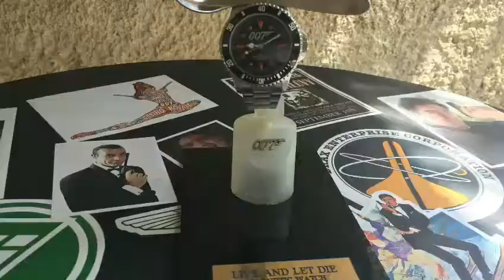Montre Rolex Vivre et Laisser Mourir 1973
Vivre et Laisser Mourir 8 ème Opus de la Saga Bondienne et le film est sorti en 1973 .

Dans le films Bond explique a M que tirer la tige sur cette montre Rolex ordinaire ,active un champ magnétique hyper intensif et assez puissant pour même détourner le chemin d'une balle à longue portée. Mais bien sûr ,bond l'utilise , à la place ,pour fouetter une cuillère de soucoupe de café déclaration tasse de M et plus tard pour décompresser la robe d'une demoiselle. Pour une fois dans la saga ces pas Q que l'on voit apporter les gadgets à bond mes M.

- Matériel utilisé pour mes vidéo :

Tablette pour filmer

Plate-forme rotative

BOYA Micro-cravate